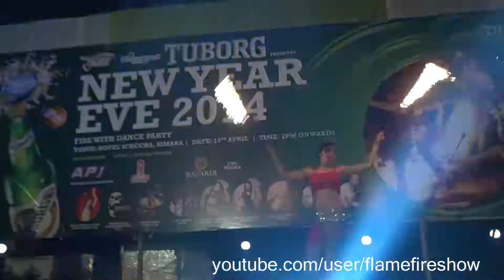Fire Snake Poi - Fire Dance Video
Flame performing freestyle alongside a DJ, with fire snake poi.